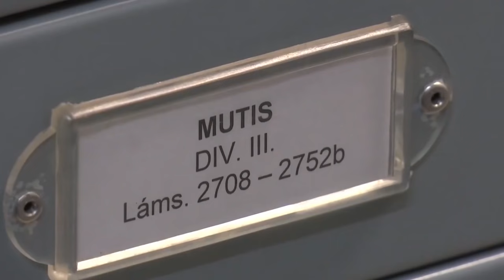La Expedición Botánica: El gran proyecto científico Colombiano - Parte 1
La Expedición Botánica fue el único gran proyecto científico de la Nueva Granada, dirigida por el doctor José Celestino Mutis, quien estuvo al mando de los mejores científicos criollos.
Si bien fue consecuencia de toda la agitación del pensamiento moderno generado por la Ilustración francesa, pero también inspiró la lucha por nuestra Independencia.
El “Sabio Mutis” fue un verdadero precursor de nuestra Independencia.

In memoriam al doctor y hombre de ciencia, Santiago Díaz Piedrahita, considerado el sucesor de Mutis.

Fuentes:
Santos Molano, Enrique y Covo, Adelina. La Historia de Colombia. (Libro en preparación).
La Expedición Botánica del Nuevo Reino de Granada. Documental para TV. Universidad Nacional de Colombia, History Channel y City TV. Consultada el 171101
Sobre el profesor Santiago Díaz Piedrahita, ver consultada el 171104
Beatriz González. “Mutis revolucionó las artes”. Entrevistada por Pablo Correa para El Espectador, publicada el 131019. consultada el 171004 a las 14:01 (-6GMT).

Dirección general, guión y presentación: Adelina Covo